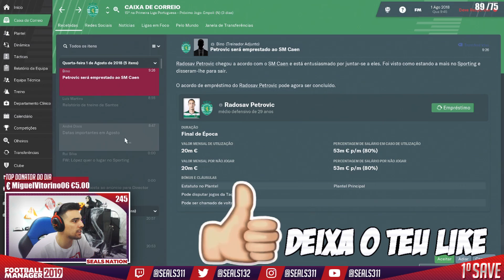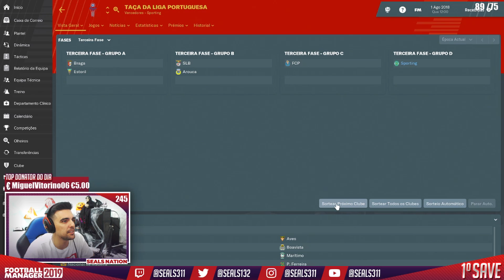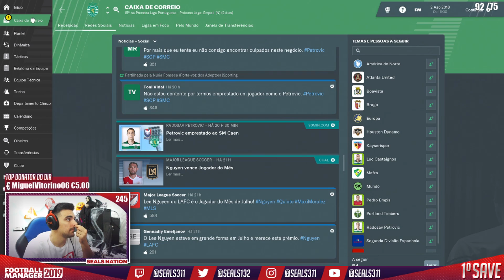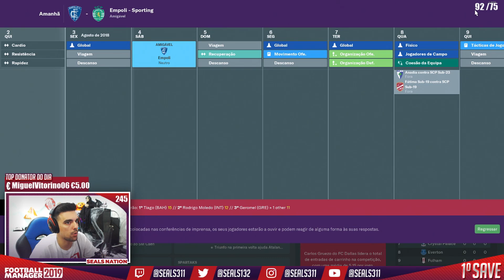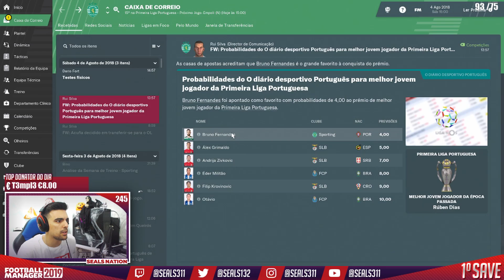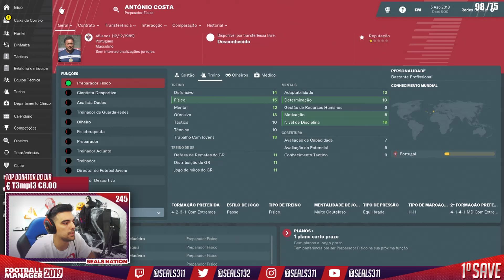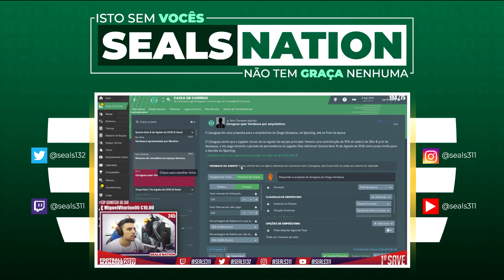AQUISIÇÃO FUNDAMENTAL!! O QUE O PESEIRO NÃO VIU! | #3 | FOOTBALL MANAGER 2019